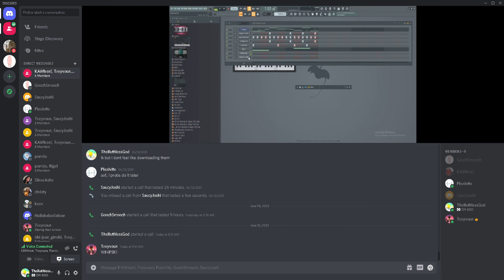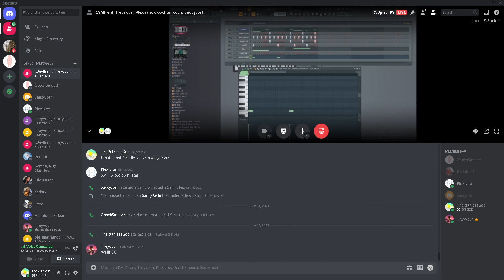We're Never Making It Out The Hood🤣😭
This was the funniest thing ever and you cant even here me😩